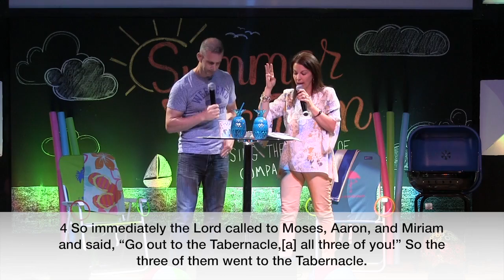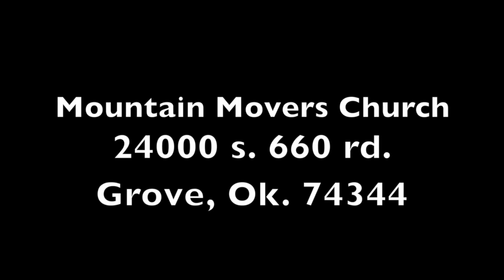Summer Vacation Pt 4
Do you ever criticize or pass judgment on others? Do you ever find yourself having a negative attitude towards people? Is it difficult for you to see the positive because all you can see is the negative? Are you compelled to give your opinion, your critical point of view for the “good” of all mankind? If so, the bad news is, you may have a critical spirit. The good news is Pastors Brad and Misti are going to deal with it TODAY in Part 4 of our Summer Vacation Series. Get ready as they continue to reverse the curse of comparison and walk you through the process of “Defeating the Inner Critic”.